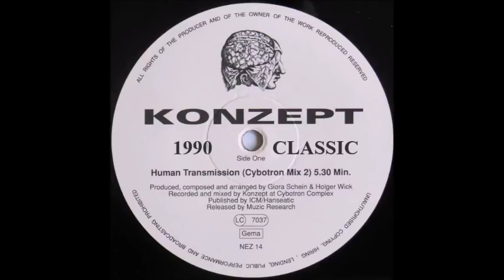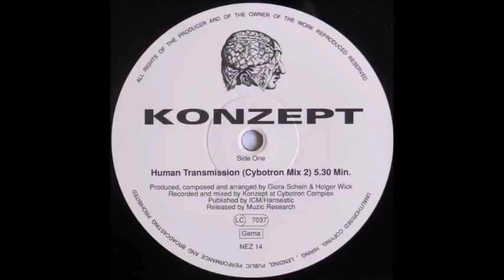KONZEPT - HUMAN TRANSMISSION (CYBOTRON MIX 2) 1990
Konzept ‎– Human Transmission
Label:
New Zone ‎– NEZ 14
Format:
Vinyl, 12", 45 RPM
Country:
Germany
Released:
1990
Genre:
Electronic
Style:
Techno, New Beat
Tracklist
A Human Transmission (Cybotron Mix 2) 5:30
B1 Human Transmission (Radio / Video Edit) 3:40
B2 The Last Night (Spectral Mix) 4:31
Credits
Design [Cover Design] – LAW/L/Ludorf
Recorded By, Composed By, Arranged By – Giora Schein, Holger Wick
Recorded By, Mixed By – Konzept
Notes
Recorded and mixed by Konzept at Cybotron Complex.